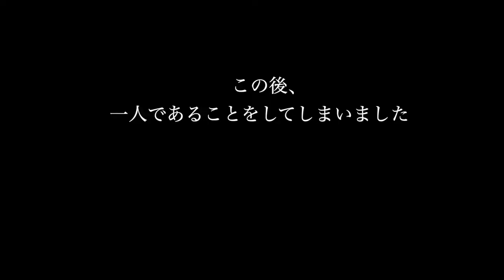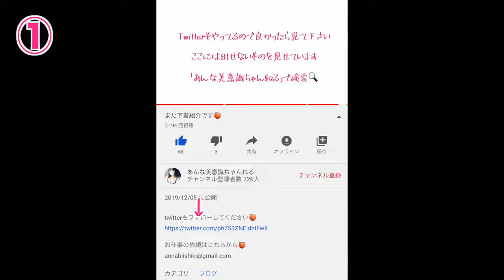隠す気が全く無い下着がやばかった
twitterから禁断の動画が見れます🍑

※タイトルに「依頼」と記載ください